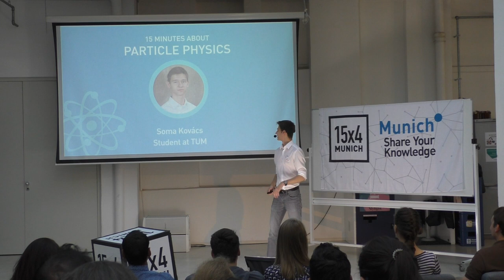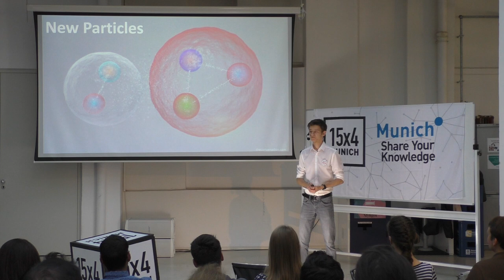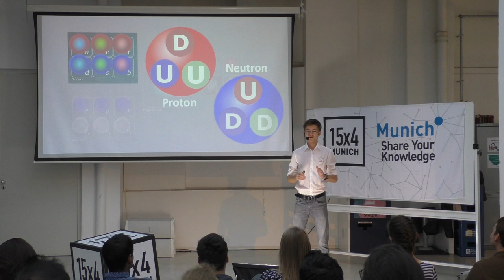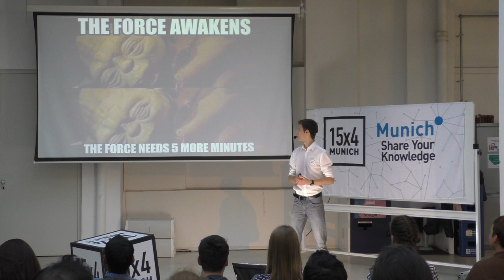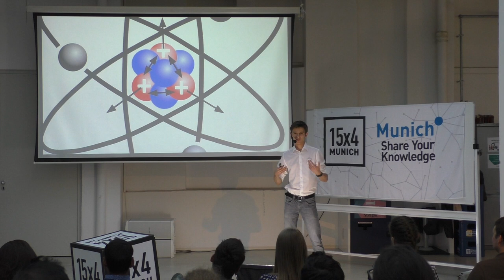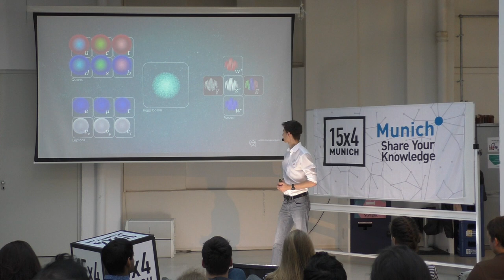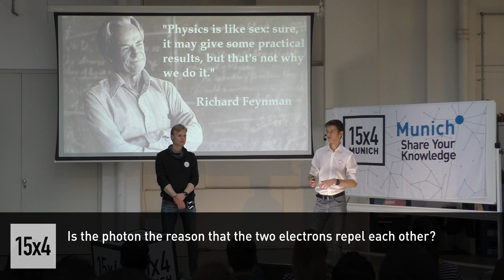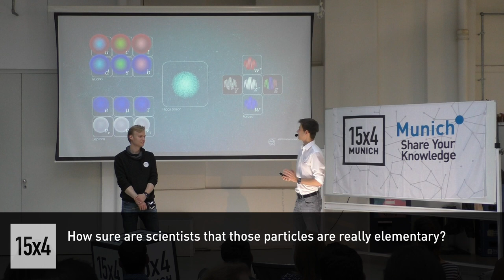15 minutes about Particle Physics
Soma Kovács
Student at TUM

No matter if you look at your coffee mug or a distant star: if you zoom in close enough, you will find that they consist of the exact same ultimate building blocks. These elementary particles and some fundamental forces that govern them are described by the Standard Model of particle physics, the topic of this talk.